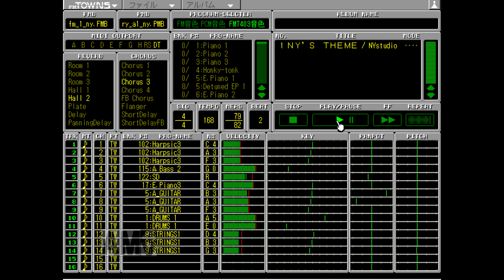【リクエスト】NYS THEME 作曲：NYstudioさん 【FM-TOWNS】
フリートークでリクエストがありましたのでアップしました。